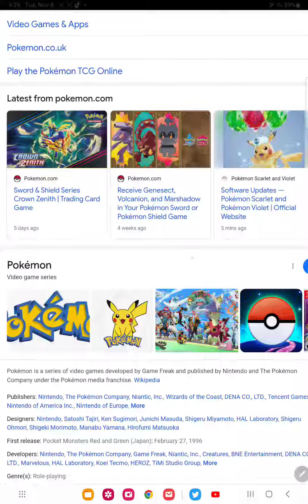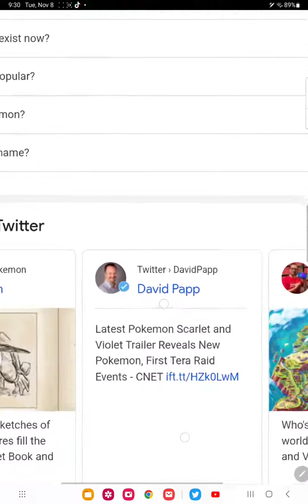gamefreak finally confirmed paradox pokemon